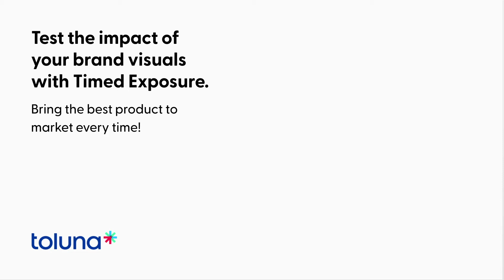Timed Exposure in Toluna Start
Test the impact of your brand visuals and ensure your product is memorable by using Timed Exposure in Toluna Start

You’ve developed great concepts, know what will perform best-in-market. Our unique, automated concept testing solution enables you to launch and test up to 12 concepts monadically - with the audience of your choice.

Validate your best product-market ideas with concept testing. Get best practice research coupled with a targeted audience and real-time reporting.

• Identify concept strengths and weaknesses

• Receive instant insight and feedback from your target audience